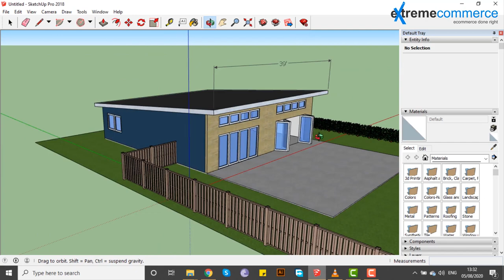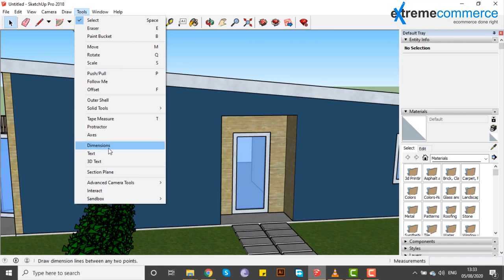29 dimensioning | Urdu / Hindi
In this enlightening video, you'll discover:
   Dimensioning